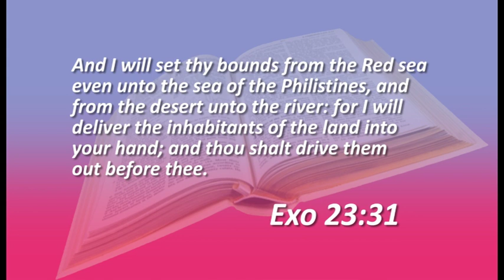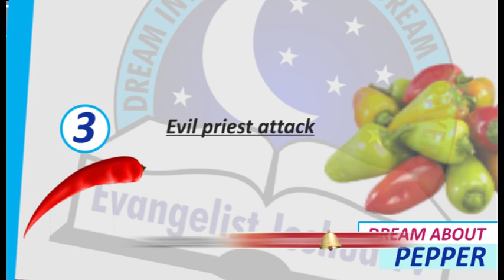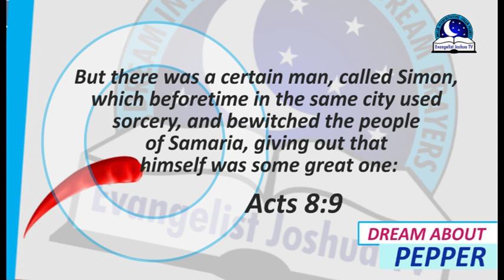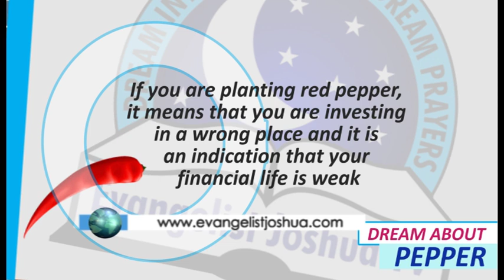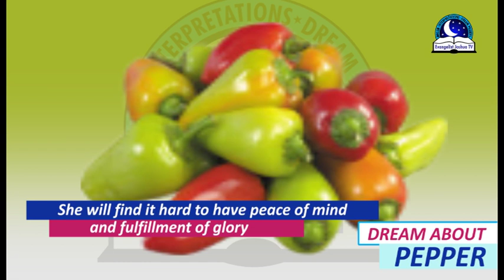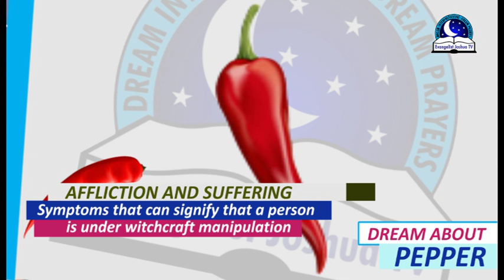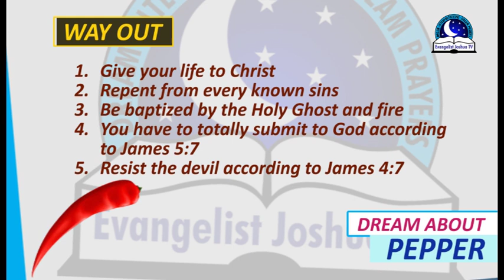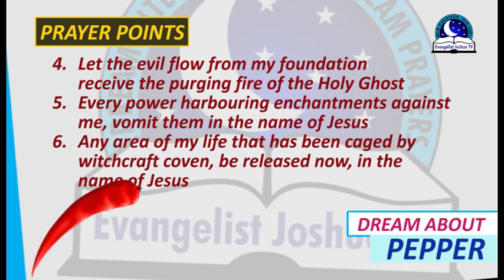MEANING OF PEPPER IN DREAM I Evangelist Joshua Orekhie Dream Dictionary I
Dream about pepper is another great challenge. Peppers speak a lot about the state of your spiritual life.  It is a dream that can trigger persistent attacks. To see red pepper in the dream portends a great tragedy. It stands as a threat to human’s glory. Pepper takes place in two dimension. It is either it work against you or be a blessing in disguise. Pepper in the dream can magnetize a person to satanic bondage and collective captivity.

A dream of pepper is a symbol of satanic bewitchment and exchange of virtues. If you are pregnant woman and you dream of pepper, it shows that you are going to experience serious battles in delivering the baby successfully. Dream about pepper is an indicator that you are being faced with temptation and curses. Such dream can also be attributed as a spiritual attack which can manifest in the form of unfruitfulness, sickness, bad luck, joblessness, blockages in accessing your destiny helpers.

 If in your dream you are grinding pepper, it means witchcraft attack against your destiny. If you see yourself buying pepper, it means you are not prospering because of unbroken ties in your life. The pepper is a diabolical spirit which can make a person cry. Maybe you are a person who loves food with lots of pepper seasoning. Such dream encountered could means that there is a bad spirit in you that is attracting bad people - troubles. Cast it out now. In this video, I am going to share more on the meaning of pepper.

PRAYER POINTS

1. Every witchcraft manipulation of my destiny die now, in Jesus name.
2. Evil powers of my father’s house against my destiny, be destroyed, in Jesus name.
3. Every curse of backwardness break into pieces, in the name of Jesus.
4. Every power assigned to turn my life upside down, lose your hold and die, in Jesus name.
5. Every hidden sickness in my body, be uprooted by fire, in the name of Jesus.
6. Every arrow in form of affliction in my body jump out and backfire, in the name of Jesus.
7. Every curse of business failure in my life, be broken, in Jesus name.
8. Every power assigned to delay my marital blessings, be reversed by fire, in Jesus name
9. Let the evil flow from my foundation, receive the purging fire of the Holy Ghost I loose myself from any power of witchcraft in the name of Jesus.
10. My destiny jump out from the valley of witchcraft, in Jesus name.
11. Good things shall not die in my hands, in Jesus name.